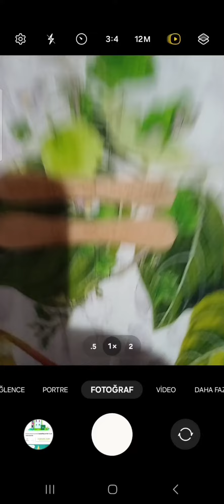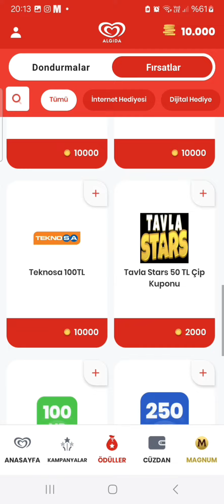Magnum Kodu Nereye Gönderilir - Magnum Kodu Nasıl Gonderilir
Magnum Kodu Nereye Gönderilir,
Magnum Kodu Nasıl Gonderilir,